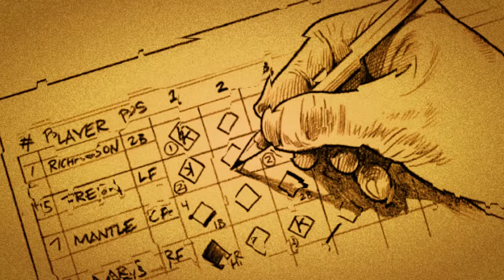🥎 Reinicio Softball Fast Pitch, Mérida 🇻🇪🇨🇴, LAS AMÉRICAS, Imágenes Exclusivas, GRAN Final del Video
Gran reinicio del Softball FAST PITCH en MÉRIDA VENEZUELA.

De la mano de CARLOS MENDOZA y PEDRO URBINA arranco con todo la LIGA LIBERTADORES este 4 de Mayo donde hicieron presencia una serie de peloteros de gran nivel, Peloteros de la Selección COLOMBIA y Selección del Estado Mérida.

Entre ellos ELKIS CHINCHILLA y SANDRO ORTEGA de la Selección Colombia. Fueron Invitados por el Team Danmafer.

 ¡No te pierdas las imágenes exclusivas del Gran Reinicio de Softball Fast Pitch en Mérida! Quédate hasta el final para disfrutar del mejor contenido de este emocionante evento. ¡No te lo puedes perder!

Softball Mérida Channel estuvo presente en la cobertura de la LIGA LIBERTADORES que promete ser la mejor LIGA ACTIVA en este momento junto con LA COPA ANDINA Cat. LIBRE (Ascenso)

Este Sábado entrevistamos a peloteros Selección del Estado, y Selección Nacional que sin duda le dan brillo al Espectáculo.

Espero disfruten el trabajo que hicimos para ustedes ESTIMADOS!

Saludo y mis respetos para todos.